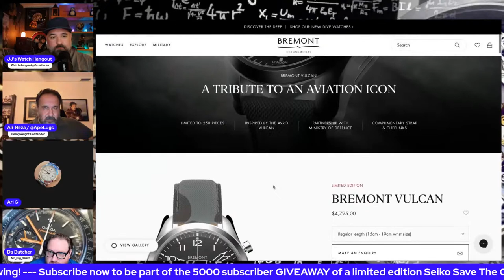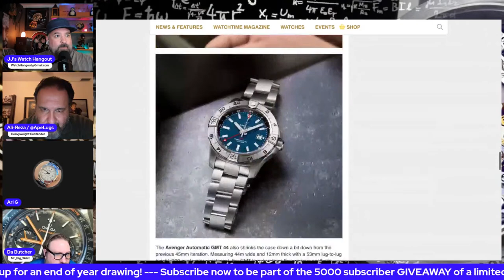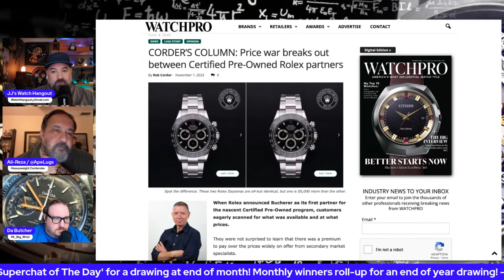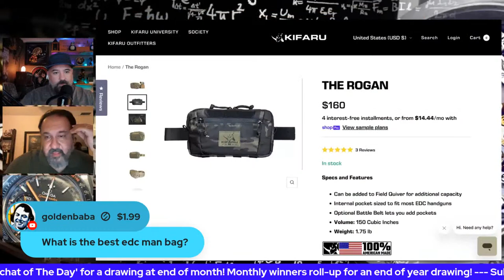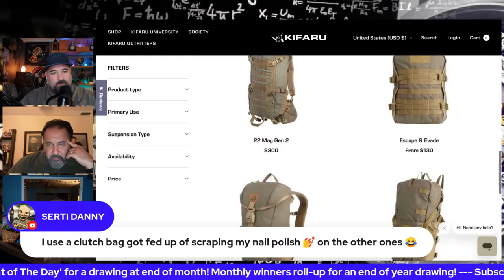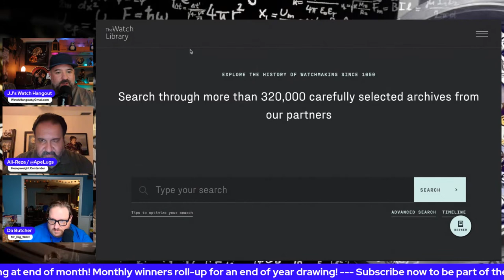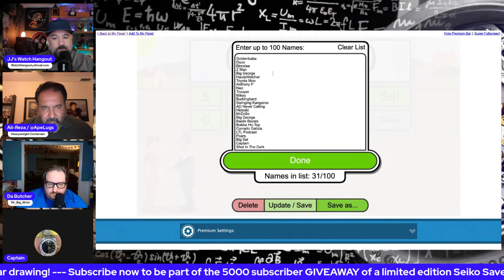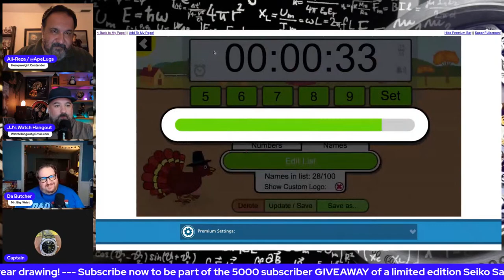Watchbox Joins ROLEX CPO Program? Creating The Perfect WATCH COLLECTION.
Step into the captivating realm of luxury wristwatches with JJ's Watch Hangout, your ultimate guide to the finer things in horology.

Immerse yourself in the mesmerizing world of timekeeping, where craftsmanship, heritage, and innovation intertwine to create masterpieces that adorn the wrists of the world's elite. From the enduring legacy of Rolex and Patek Philippe to the avant-garde designs of Audemars Piguet and Richard Mille, we'll embark on a captivating journey through the stories behind these mechanical marvels.

Whether you're a seasoned connoisseur or a budding watch enthusiast, JJ's Watch Hangout is your sanctuary for all things horological. We'll delve into the intricacies of Swiss movements, unravel the artistry of watchmaking, and explore the investment potential of these precious timepieces.

So, fasten your seatbelts, horology aficionados, and prepare to be enthralled as we navigate the exquisite world of luxury wristwatches.

Elevate your watch passion to new heights by joining our exclusive membership program, where you'll unlock a treasure trove of benefits, including:

- Early access to our latest videos, ensuring you're always at the forefront of horological trends.
- Invitations to private events, where you can connect with fellow watch enthusiasts and immerse yourself in the horological community.

And don't forget to show your appreciation by upvoting our videos, helping us spread the love for luxury wristwatches to a wider audience.

Until our next horological rendezvous, keep your wrist in impeccable style with JJ's Watch Hangout!

Artist: Joakim Karud
Track: Vacation